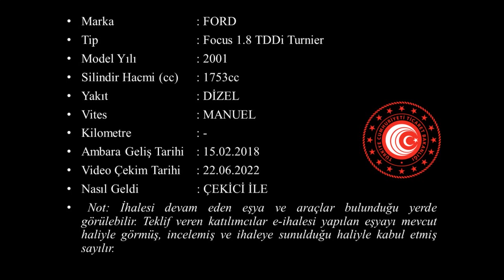G 2018 164